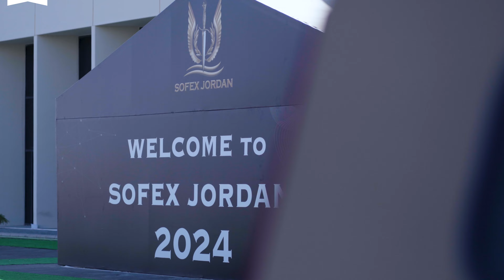معرض سوفكس العسكري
تعرفوا على المشاريع الإبداعية الحاصلة على الدعم من مشروع دعم البحث والابداع التي شاركت في معرض سوفكس العسكري